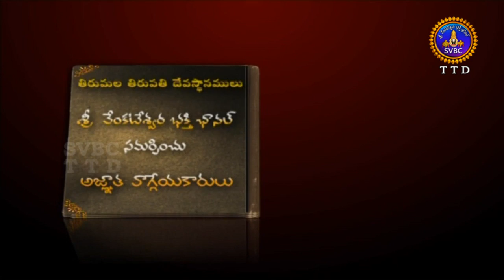అజ్ఞాత వాగ్గేయకారులు | Agnatavaggeyakarulu | Ep 67 | 20-11-18 | SVBC TTD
Sri Umidishetty Venkateswara Naidu Part-2